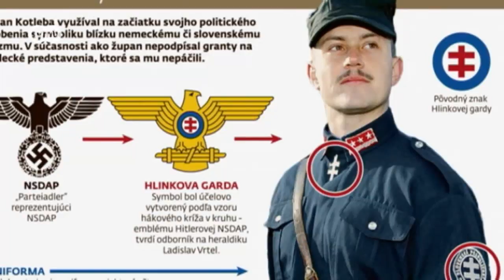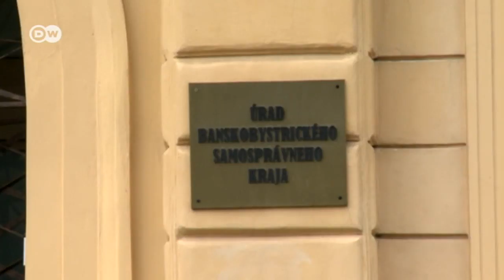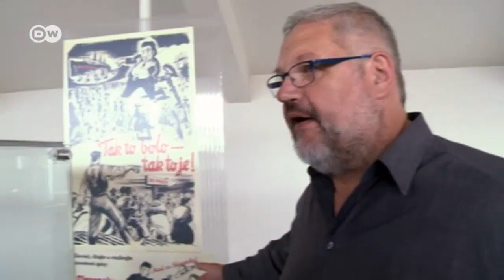Slovak pensioner blogs against neo-Nazis | DW Documentary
Slovakia's right-wing extremists manipulate videos, photos and articles to recruit new members on Facebook. One in five Slovaks is thought to sympathize with their rhetoric against Jews, Roma and refugees. Now blogger Ján Benčík is fighting back.